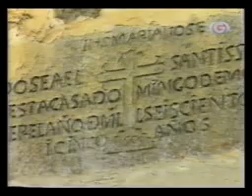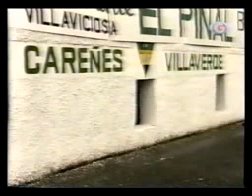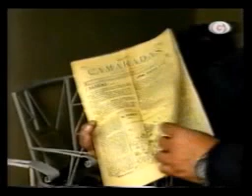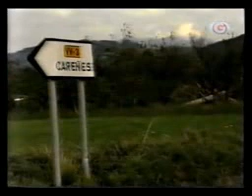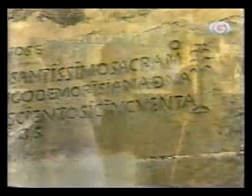Capítulo 3 Castiellu de la Marina Caminos y Rondas TeleGijon Año 2001